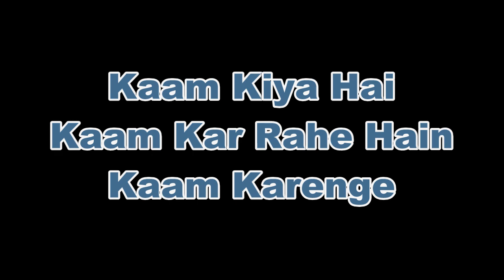Sr No 107 Me Naye Qabrastan Ka Sange Buniyad Rakha Gaya MLA Asif Shaikh Ne Bataye Details